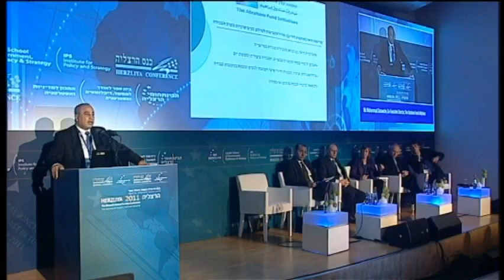'Employment in the Arab Sector' - Herzliya Conference 2011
'Employment in the Arab Sector' - Herzliya Conference 2011. Speakers: Mr. Mohammad Darawsha, Co-Executive Director, The Abraham Fund Initiatives; Dr. Masad Barhoum, Manager, Nahariya Hospital; Ms. Evelyn Collins, Chief Executive, Equality Comission, Northern Ireland; Mr. Sharon Kedmi, Director General, Ministry of Industry, Trade and Labor; Brig. Gen. (res.) Eival Giladi, Director, Portland Trust Israel; Mr. Ayman Saif, Director, Economic Development Authority in the Minority Sector, Prime Minister's Office. (Feb. 8 2011)